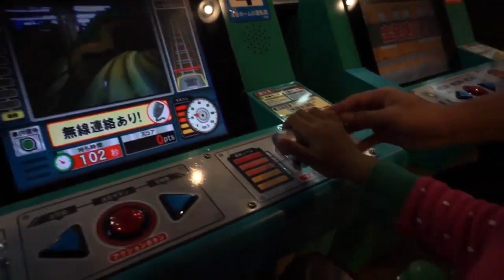KERETA API MINIATUR MAINAN EDISI BALAPAN LIAR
Pencinta kereta api atau penggemar kereta api lebih sering disebut railfans atau railfan adalah seorang yang tertarik dalam perkeretaapian maupun transportasi rel. Para penggila kereta api dari berbagai usia dapat ditemukan di seluruh dunia. Mereka sering menggabungkan minat mereka dengan hobi lain, terutama fotografi dan videografi, pemindaian radio, model kereta api, mempelajari sejarah kereta api, dan berpartisipasi dalam stasiun kereta api dalam upaya pelestarian kereta.
Hunting Kereta api merupakan kegiatan yang menyenangkan, tapi harus utamakan safety, utamakan keselamatan diri maupun perjalanan kereta api agar semua aman lancar Salam Railfans